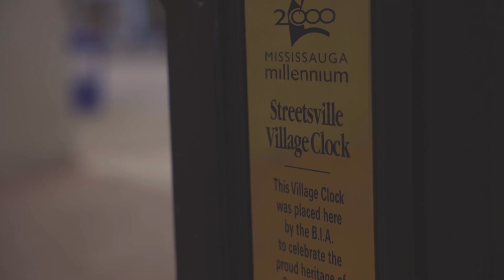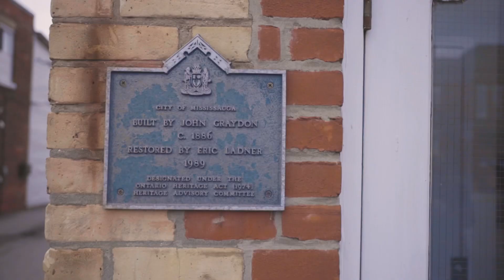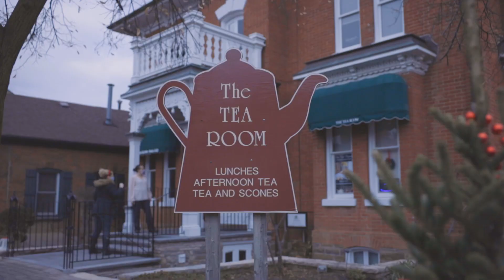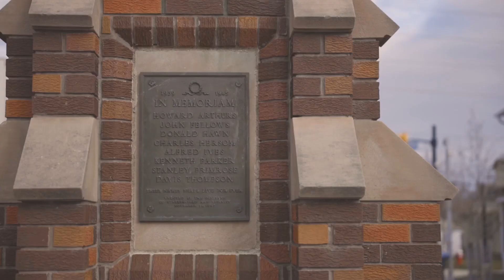Augmented Reality Historical Walking Tour/ ImagineAR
AR walkthrough through the historical streets in Streetsville,  Mississauga